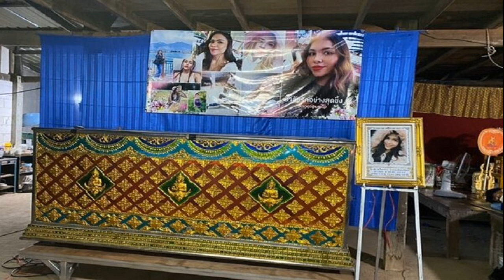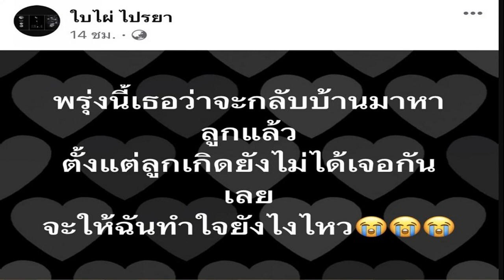เสียชีวิต แผ่นดินไหวตุรกี ถึงชัยภูมิแล้ว พ่อ แม่รับศพสุดเศร้า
ร่าง น้องดาว เสียชีวิต แผ่นดินไหวตุรกี ถึงชัยภูมิแล้ว พ่อ แม่รับศพสุดเศร้า
ร่าง น้องดาว เสียชีวิต แผ่นดินไหวตุรกี ถึงบ้านเกิดที่ จ.ชัยภูมิ แล้ว พ่อ-แม่ ครอบครัวรอรับศพสุดเศร้า เผย กำหนดสวดพระอภิธรรมศพ 3 วัน เริ่มคืนนี้

จากกรณี น.ส.ชไมพร หอมสันเทียะ หรือ น้องดาว อายุ 29 ปี เสียชีวิตจากเหตุการณ์แผ่นดินไหวในตุรกี แล้วถูกพบร่างอยู่ใต้ซากปรักหักพังของอาคารในเมืองอิสเคนเดอรุน ต่อมาทราบว่า น.ส.ชไมพร มีภูมิลำเนาอยู่ที่บ้านเลขที่ 47 ม.1 บ้านห้วยแย้ ต.ห้วยแย้ อ.หนองบัวระเหว จ.ชัยภูมิ ตามที่เสนอข่าวไปแล้วนั้น
ร่าง น้องดาว เสียชีวิต แผ่นดินไหวตุรกี ถึงบ้านเกิดที่ จ.ชัยภูมิ แล้ว พ่อ-แม่ ครอบครัวรอรับศพสุดเศร้า

ล่าสุดเมื่อเวลา 04.00 น. วันที่ 17 ก.พ.2566 ผู้สื่อข่าวรายงานว่า รถของสำนักงานบรรเทาทุกข์สภากาชาชาดไทย ทะเบียน 1ขน7411 กรุงเทพมหานคร ที่บรรทุกหีบศพร่างวิญญาณของ น.ส.ชไมพร หอมสันเทียะ หรือ น้องดาว อายุ 29 ปี พร้อมรถของกรมการกรมสุลกระทรงการต่างประเทศ ได้เดินทางถึงบ้านเลขที่ 47 ม.1 บ้านห้วยแย้ ต.ห้วยแย้ อ.หนองบัวระเหว จ.ชัยภูมิ ซึ่งเป็นบ้านเกิดของผู้ตาย
โดยมี นางบุญชู หอมสันเทียะ อายุ 56 ปี, นายเคน หอมสันเทียระ อายุ 53 ปี แม่และพ่อ พร้อมด้วย นายอำเภอหนองบัวระเหว กำนัน ผู้ใหญ่บ้าน ญาติพี่น้อง และชาวบ้านห้วยแย้ ต่างมารอรับศพกันจำนวนมาก ท่ามกลางบรรยากาศโศกเศร้า อาลัยรักในตัวของน.ส.ชไมพรที่จากไป โดยมีเจ้าหน้าที่กรมการกรมสุลกระทรงการต่างประเทศ เป็นผู้นำศพมาส่งให้ครอบครัว

สำหรับน.ส.ชไมพรไปทำงานที่ตุรกี โดยไม่ได้ขึ้นทะเบียนกับทางกระทรวงแรงงาน แต่เดินทางไปต่างประเทศในลักษณะนักท่องเที่ยว และหลบหนีไปทำงานกับเพื่อน ไปทำงานนวดแผนไทย หรือสปา ที่ตุรกี 4 ปีแล้ว โดยถือพาสปอร์ตนักท่องเที่ยวเลยไม่ได้เข้าระบบ จึงไม่สามารถรับชดเชยกับกระทรวงแรงงานได้
ที่ผ่านมาได้รับเงินช่วยเหลือจากจากประกันสังคมจังหวัดชัยภูมิที่มอบให้ผู้เสียชีวิต เป็นเงินสะสมชราภาพ ตอนที่ทำงานอยู่ประเทศไทย ช่วยเหลือ 15,017 บาท ต่อมาเมื่อวันที่ 13 ก.พ.2566 นายโสภณ สุวรรณรัตน์ ผู้ว่าราชการจังหวัดชัยภูมิ ได้มอบเงินส่วนตัวให้กับแม่และพ่อของน้องดาวอีก 5,000 บาท

นอกจากนี้ ยังมีเพื่อน ๆ ครู อาจารย์ ทราบข่าวการเสียชีวิต และมีผู้มีจิตกุศลส่งเงินมาช่วยเหลือในการบำเพ็ญกุศลให้กับน.ส.ชไมพรเป็นเงินรวมแล้วกว่า 160,000 บาท โดยร่างของน.ส.ชไมพรจะถูกบรรจุในโลงตั้งศพไว้บำเพ็ญกุศลทางศาสนาบริเวณใต้ถุนบ้านไม้ 2 ชั้น เลขที่ 47 หมู่ 1 บ้านห้วยแย้ ต.ห้วยแย้ อ.หนองบัวระเหว กำหนดตั้งศพบำเพ็ญกุศล สวดพระอภิธรรม 3 คืน เริ่มคืนวันที่ 17 ก.พ. แล้วนำร่างไปฌาปณกิจที่เมรุวัดป่าสามัคคีธรรมภายในหมู่บ้านห้วยแย้ เวลา 15.30 น. วันที่ 20 ก.พ.นี้
ส่วนความกังวลใจของแม่พ่อและญาติในเรื่องที่ไปทำสัญญากู้ยืมเงินเป็นค่าใช้จ่ายในการนำศพน้องดาวกลับไทย กับกระทรวงการต่างประเทศ กว่า 2 แสนบาท หากได้จ่ายจริงครอบครัวคงเดือดร้อนเพราะฐานะทางบ้านค่อนข้างยากจน หากต้องจ่ายครอบครัวคงไม่มีเงินจ่ายเงินกู้ที่ได้ทำสัญญากับกระทรวงการต่างประเทศที่จ.นครราชสีมา

ล่าสุดเมื่อร่างน้องดาวได้มาถึงบ้านพ่อแม่แล้ว ทางพ่อแม่ไม่ได้เสียค่าใช้จ่ายใดทั้งสิ้นในการนำร่างน้องดาวกลับมาถึงบ้าน ทำให้พ่อแม่น้องดาวรู้สึกดีใจและโล่งใจขึ้นมาทันที และทางเจ้าหน้าที่กรมการกรมสุลกระทรงการต่างประเทศ บอกว่าทางพ่อแม่ญาติน้องดาวไม่ต้องเสียค่าใช้จ่ายใด ๆ ทั้งสิ้น